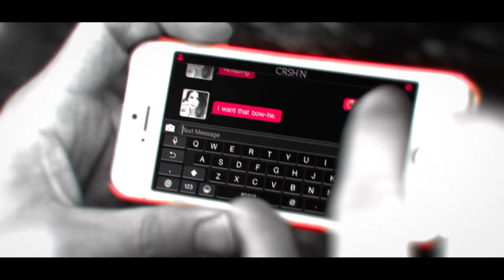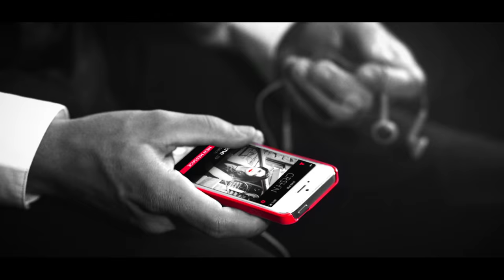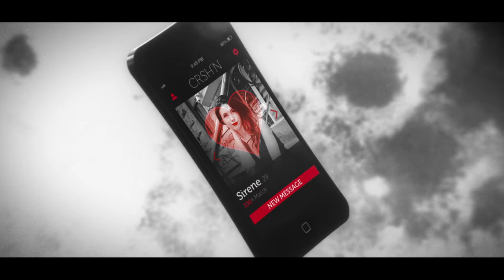CRSHN ON U (Official Video)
For all those online-daters who have horror stories, "CRSHN ON U" is a stylish EDM nightmare date, glimpsing into the anonymity of online-dating and perils of modern-day courtship.

Set in a surreal-noir world, C.O.U is a genre blender of horror, fashion and fantasy, wrapped up in a VFX-packed music video.

Director - Mark Rubbo

Executive Producer - Mark Rubbo
Producer - Anthony Sylvester
Cinematographer - Mark Rubbo
Gaffer - Tony Farkash
Makeup Artist - Damaris Santana
Stylist - Mackenzie Thiry
VFX Supervisors - Thomas Panayiotou, Aaron Raff
Production Assistants - Erick Katzenstein, Keri Moller, Ben Sylvester
Data Wrangler - Will Mok
Editor - Mark Rubbo
VFX - Mark Rubbo
Concept Art - Stefania Gallico
Music Composition - Adam Moerder, Mark Rubbo
Music Mix - Adam Moerder
Vocals - Monica Salazar
Vocals Recording - Robotic Raptor
Special Thanks: Louise Le Besnerais, Neal Todnem
Cast:
Karis MacDougall
Jordan Theodore
Shot at Vandervoort Studios, Brooklyn